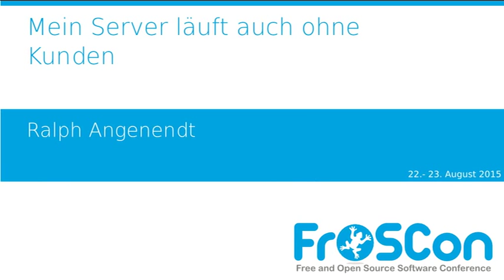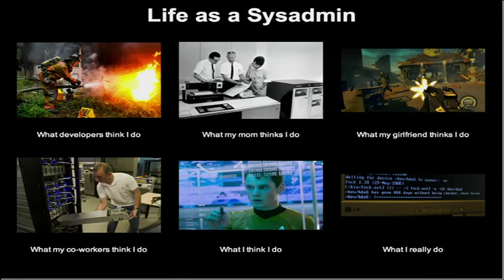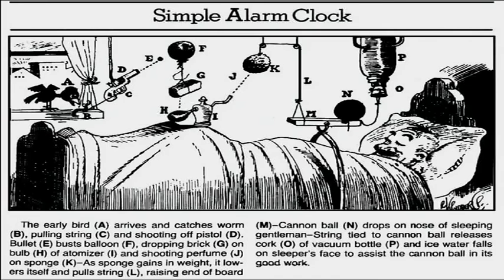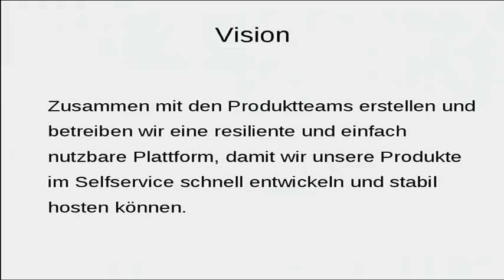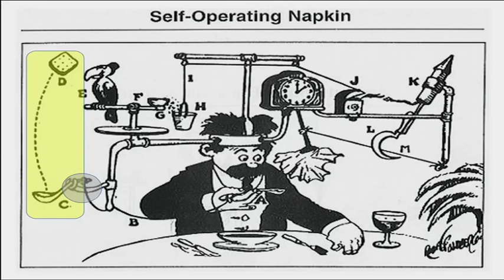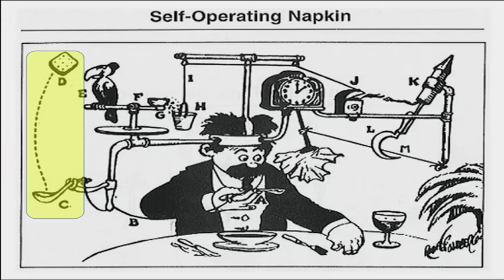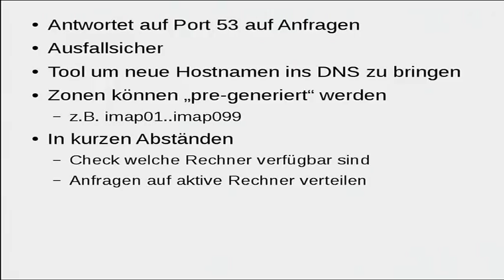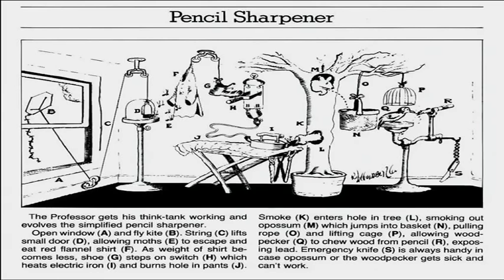Ralph Angenendt: Mein Server läuft auch ohne Kunden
Systemadministration hat viele Facetten: Admins arbeiten als Freelancer, stemmen die hausinterne IT von großen Firmen, sie arbeiten bei Hostern oder betreiben die Infrastruktur von Webfirmen. Aber wer sind eigentlich ihre Kunden und welches Produkt verkaufen sie jeweils? Dieser Vortrag zeigt, warum es sinnvoll ist, die Systemadministration als Produkt zu begreifen und wer eigentlich der Kunde für diese Arbeit ist - je nach Arbeitsbereich.

Ralph Angenendt